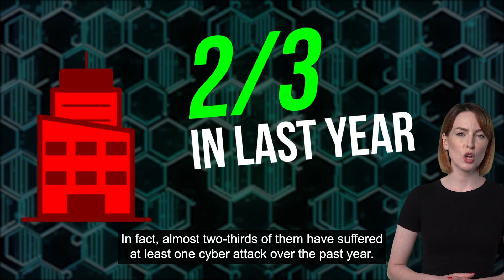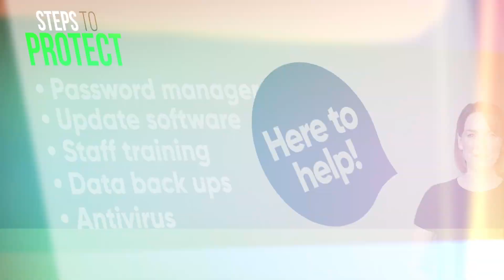Scary stat: 87% of businesses hit by this in the last year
You've got a lot on your plate, that goes without saying. But there's something that you can't afford to ignore: Cyber attacks.

Some new stats on cyber attacks have just been released and the figures are frightening.

This isn’t an attempt to scare you, but these numbers are no joke! It’s important that you take the right steps to keep your business safe, no matter how big or small it is.

These are the right steps to avoid becoming a cyber security statistic.